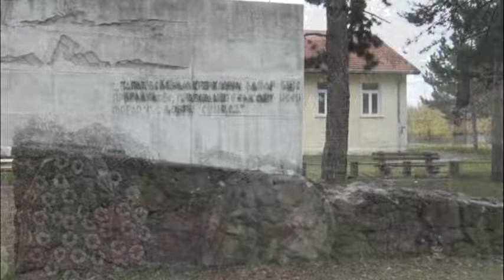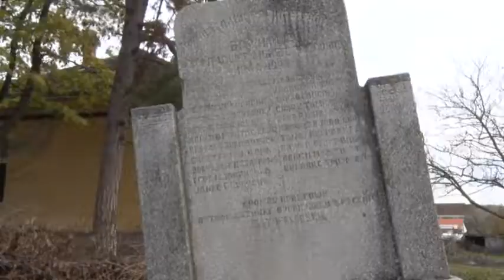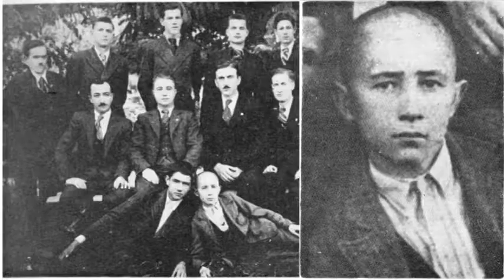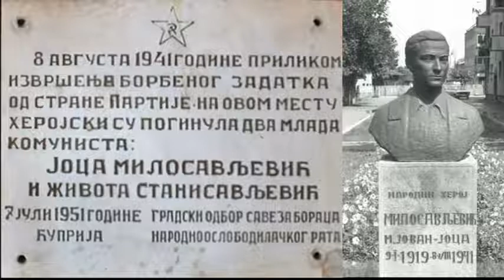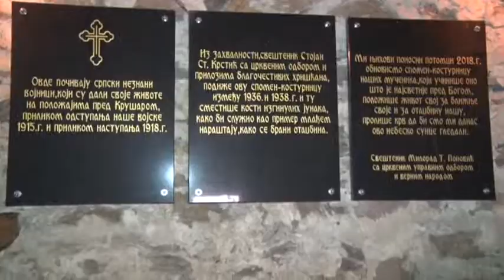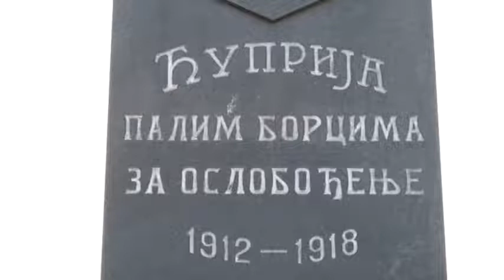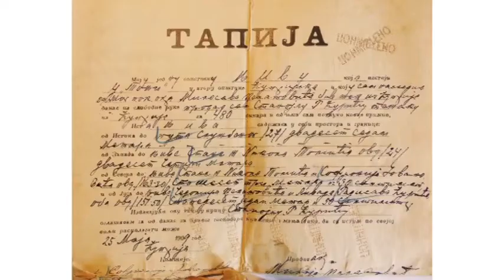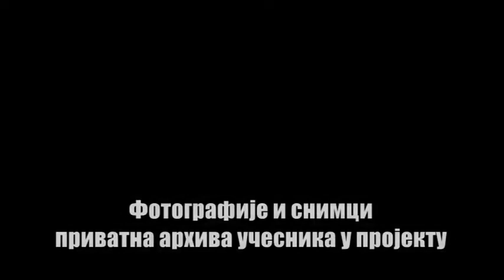Spas od zaborava Priča o baba Juli Ćurić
TV POMORAVLJE
Baba Jula je majka heroj - zasluzuje spomenik u centru Cuprije kao simbol majcinske ljubavi!